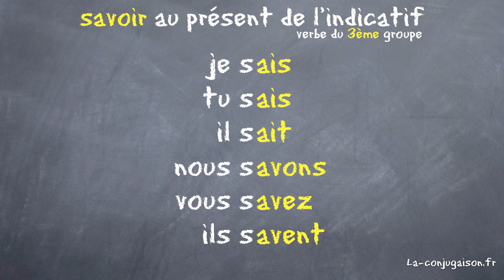savoir au présent de l'indicatif - La-conjugaison.fr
La conjugaison du verbe savoir à l'indicatif présent. La prononciation pour apprendre le français.